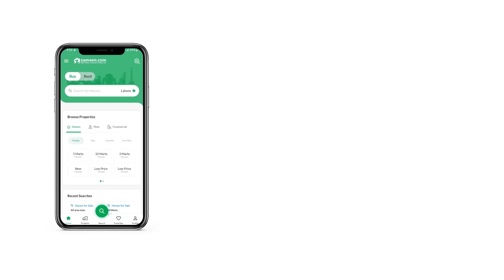1 KANAL RESIDENTIAL PLOT FOR SALE IN PHASE 3 DHA ISLAMABAD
01 Kanal Heighted & Non-Corner Plot for Sale on (Urgent Basis) on (Investor Rate) in Sector E Near Family Park in DHA 03 Islamabad

Main Features. . .